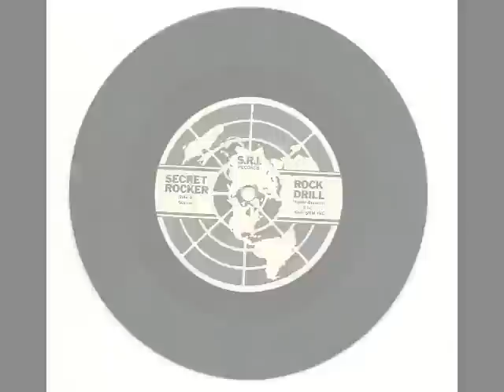ROCK DRILL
Secret Rocker